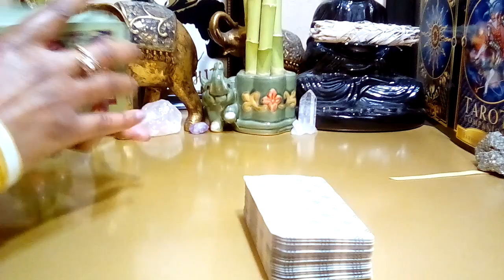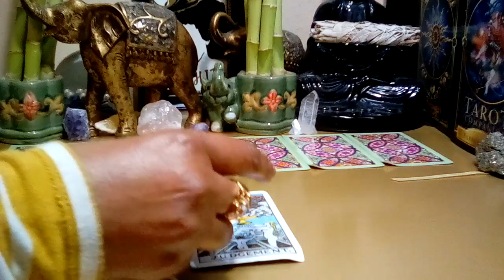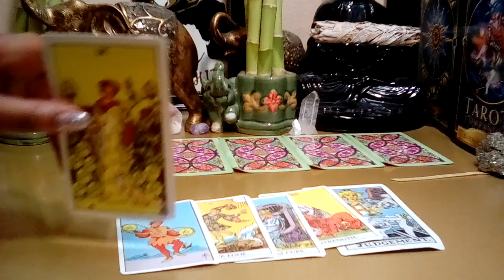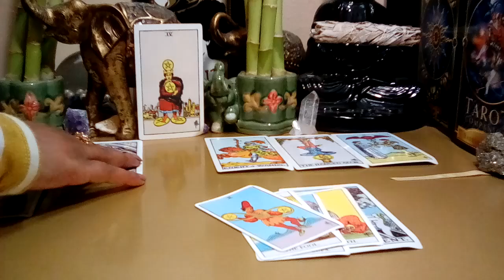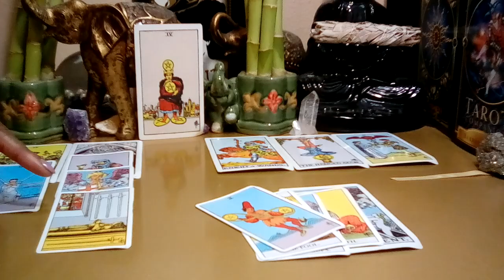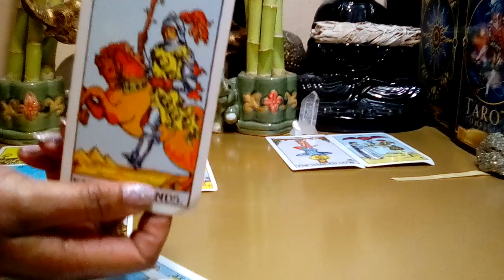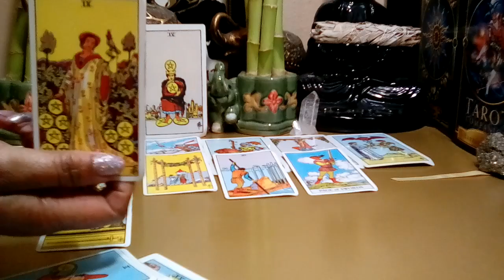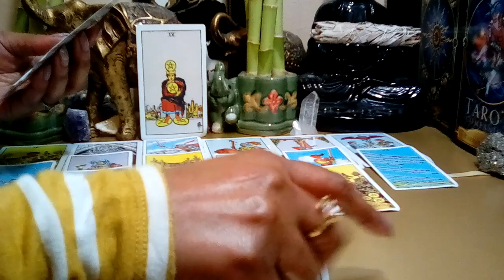Capricorn February 2022 🍀💝 **Let's Just F***ing Do It! Very Frustrated With You!** (Mid-Month)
Capricorn February 2022  Tarot Love Reading.

Decks Used:
Cosmic Tarot
Crystal Visions
The Pictorial Key
Rider-Waite Tarot